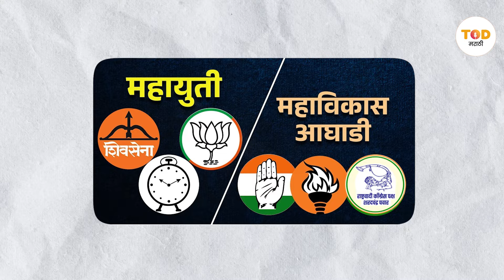Nana Patole | विदर्भात नाना पटोले फडणवीसांवर भारी पडतायेत? | Devendra Fadnavis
भाजपवाले हर्षवर्धन पाटलांकडे पहारा देत बसले आणि अग्रवाल हातून निसटले. २ वेळा विधानपरिषद ३ वेळा विधानसभेचा आमदार राहिलेला विदर्भातला मोठा नेता कॉंग्रेसच्या वाटेवर आहे. २०१४ आणि २०१९ या दोन विधानसभा निवडणूकांमध्ये भाजपकडे येणाऱ्या नेत्यांची संख्या मोठी होती. इनकमिंग पॅटर्न होता. आता भाजपला लागलेली गळती नवी गोष्ट सांगतीये. महायुतीपेक्षा महाविकास आघाडी ताकद वाढल्याचं हे चिन्ह आहे का? फडणवीसांचा विदर्भावरचा होल्ड सुटतोय का? चला पाहूयात...

TOD   : TOD Marathi | Marathi News | Times Of Democracy Marathi | मराठी बातम्या | Marathi News | Latest Marathi News | Times Of Democracy

TODMarathi